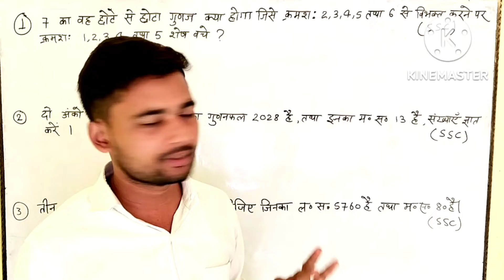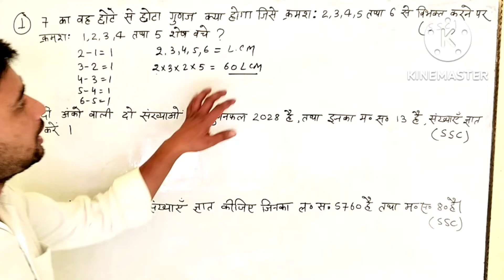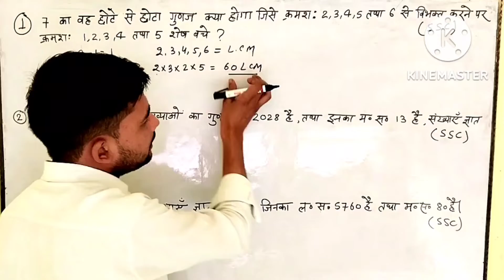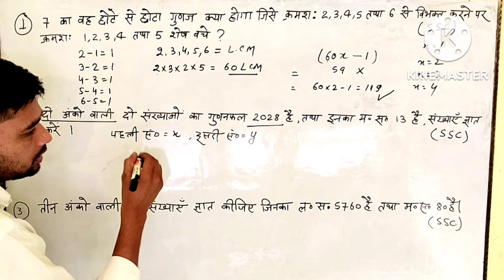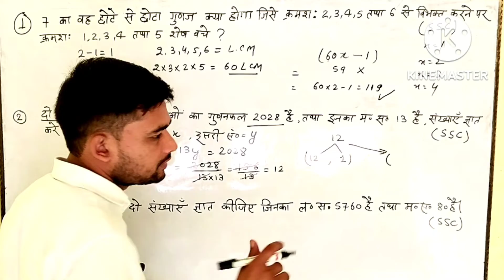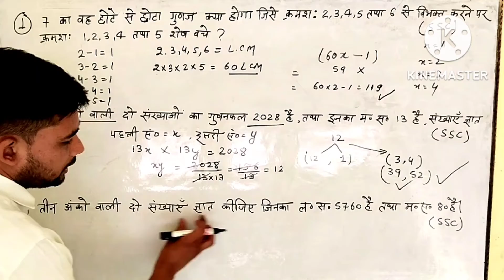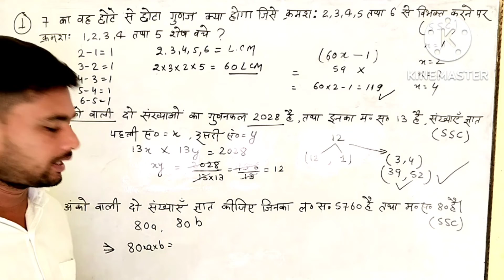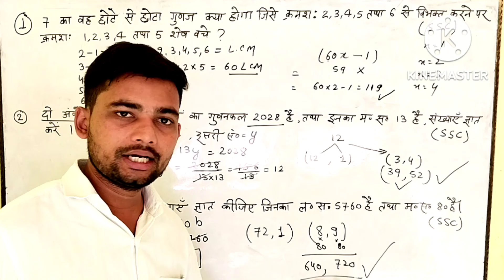SSC GD LCM & HCF | ल.स. & म.स. Most Important For SSC GD